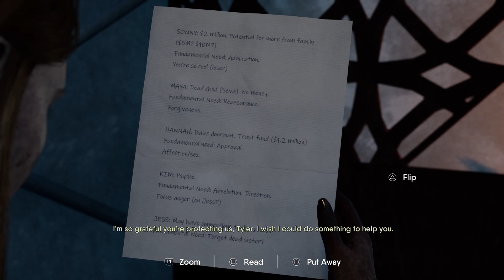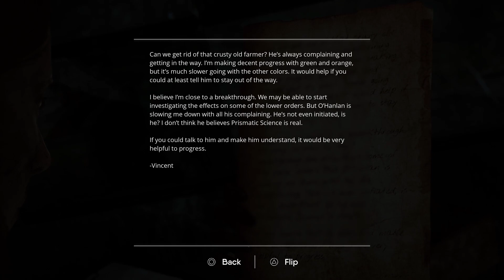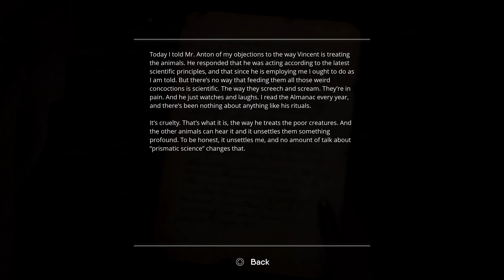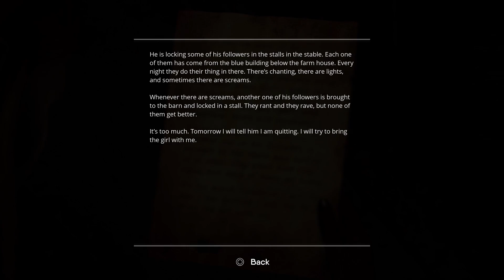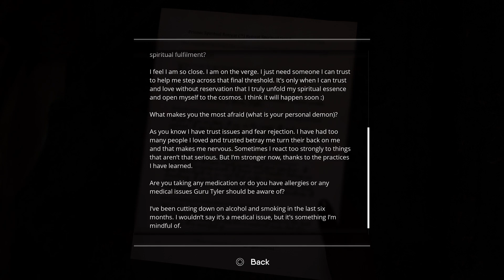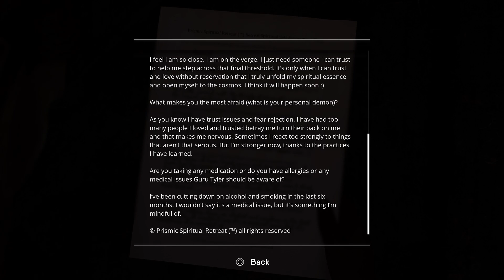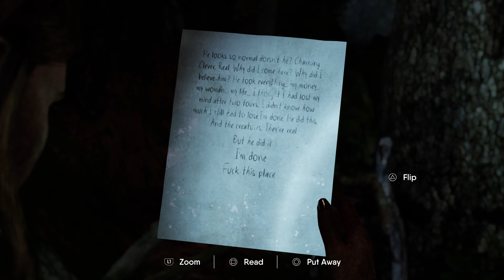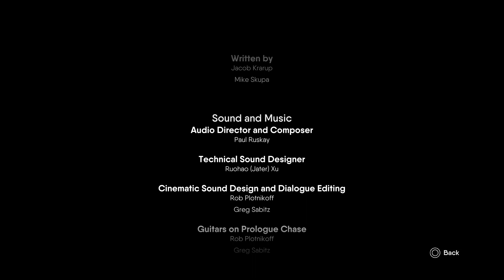What Monstrosity Is This?! | The Chant: Part 6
Welcome to The Chant, part 6. This psychedelic horror game comes to an end as we face of with more opponents than imagined. Until next time, see you around...

If you'd like to come hangout with me in real time and support me in other ways, come find me on: